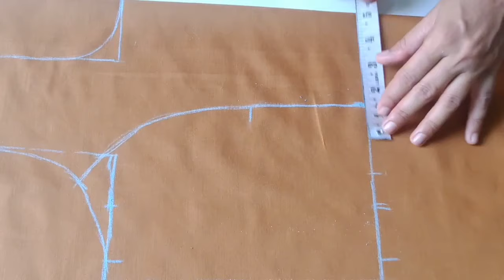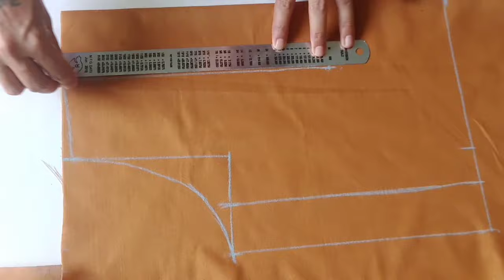Princess Cut Blouse Cutting full tutorial | Princess Cut Blouse Cutting In Gujarati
Aa Video Ma Me Princess Cut Blouse Cutting Cutting tutorial Batavel  se.